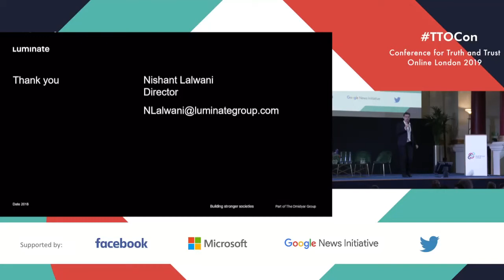Truth and Trust Online 2019: Jerome Pesenti, VP of AI at Facebook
Conference for Truth and Trust Online 2019 in London, with Jerome Pesenti, VP of AI at Facebook

What is Truth and Trust Online?
While trustworthy online spaces benefit everyone, untrustworthy content and behaviour can divide, confuse, and cause real harm.

The inaugural Conference for Truth and Trust Online is organised as a unique collaboration between practitioners, technologists, academics and platforms, to share, discuss, and collaborate on useful technical innovations and research in the space